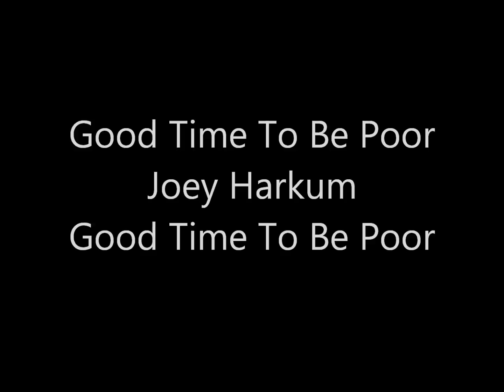Joey Harkum - Good Time To Be Poor (Good Time To Be Poor acoustic 2011)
Buy this song or Album:  Joey Harkum (acoustic) - Good Time To Be Poor Album 2011

The much anticipated acoustic album from Joey Harkum is finally brought to life by the FREEstate Workshop c/o Robert McFreshington. From start to finish this album will stand the test of time, with instant classics like Trouble, Respect, Regret and Lonely Nights.